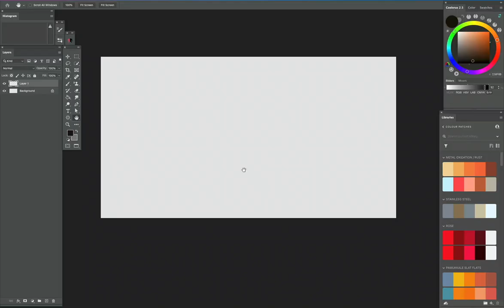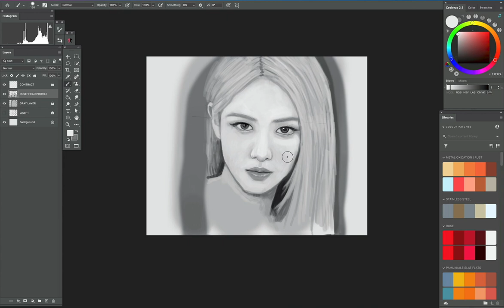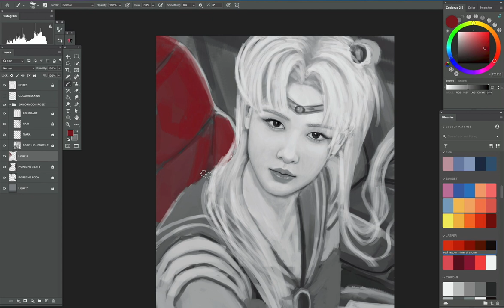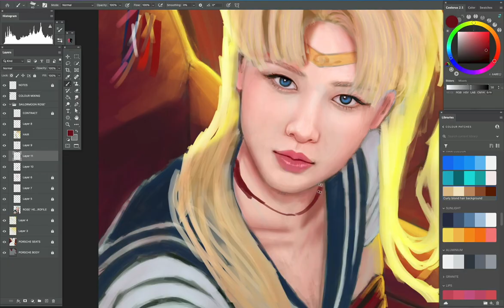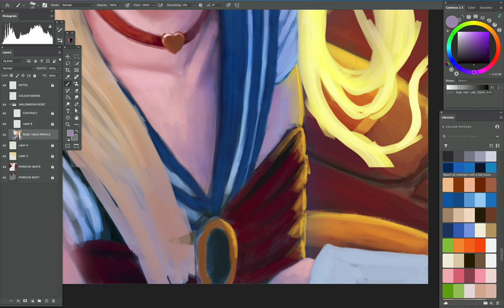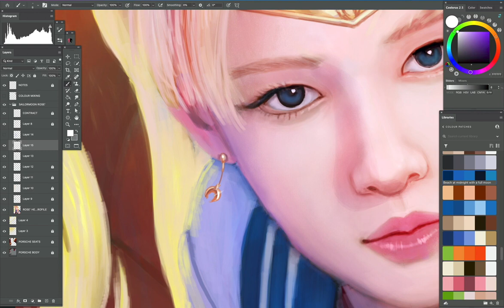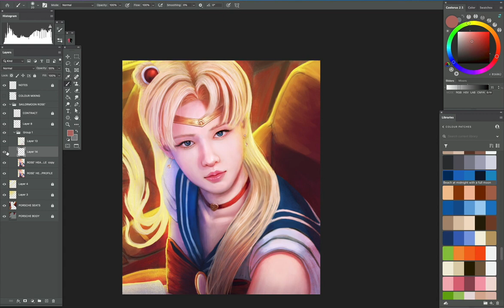Blackpink Rose' : SailorMoon Edition 😭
Blackpink Rose' : SailorMoon Edition 😭 : Miles Away (Colin Blunstone) : With You I'm Born Again (Billy Preston & Syreeta Wright) : Where Are You Now (Nazareth) : From The Lost Memories of the Other Realms : The Blackpink Alternate Universe series : Digital Drawing

Aside from having the most beautiful eyes, Rose' IS the real deal SailorMoon 😭:). I completely underestimated this drawing project yesterday, lol, not realizing the complexity of the detailing and colouring :). I got this idea about a year or 2yrs ago from a forum when I was looking for references and one person said 'I want to see Rose' on a SailorMoon cosplay outfit and Rem as well.' Well buddy, wherever you are now, your dream just came true 😭:), only if you can find this drawing, haha :). The Rem idea, that's on the pipeline :). Oh the car, that's a Porsche but I can't afford one cuz I'm Poorshh 😭:). Next drawing will still be Rose' :). Thanks for looking. Drawing using ps cc, cintiq24hd. Enjoy, wear a cosplay outfit for once (not me, lol) and sweet dreams :).